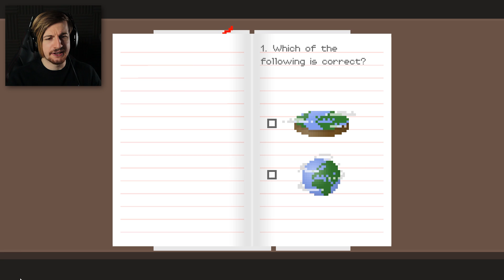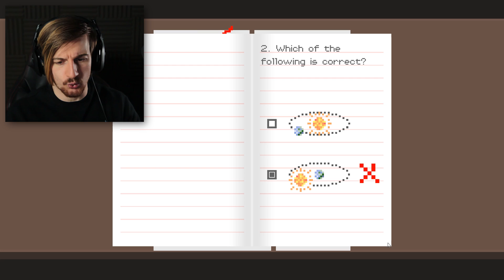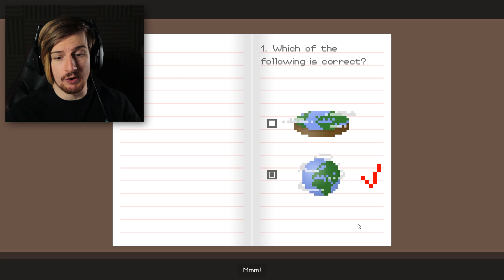HOW TO MAKE PEOPLE ANGRY SIMULATOR. (Dude, Stop)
Welcome to Dude, Stop! Nearly the most satisfying game that exists out there, but just isn't..